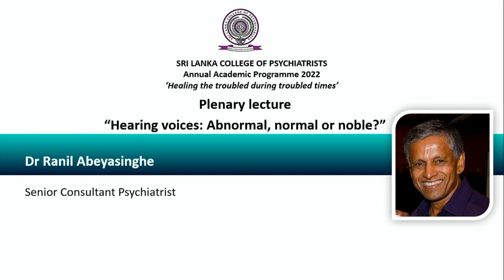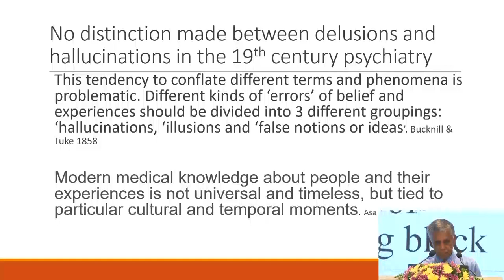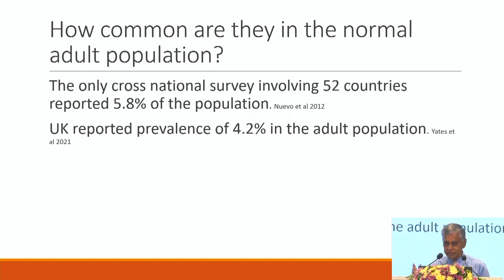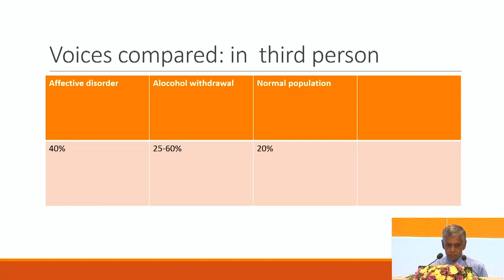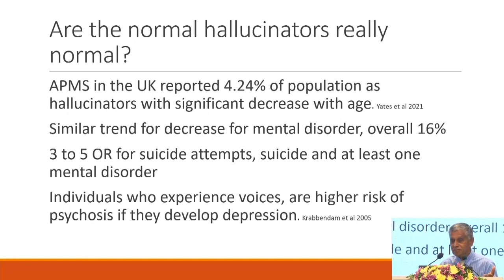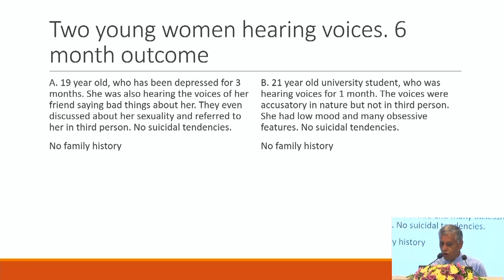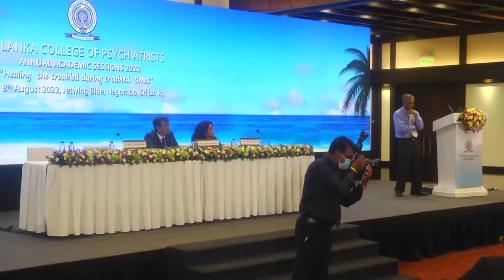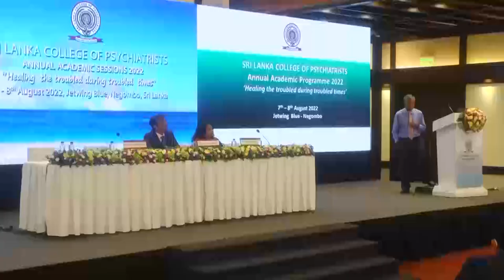AAP 2022 | Day 1 Lec.2 - "Hearing Voices: Abnormal, normal or Noble? " - Dr. Ranil Abeyasinghe